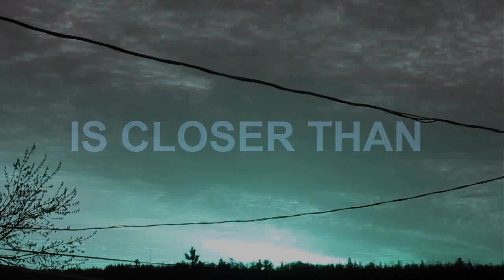UFOinvestigations REPORT (July 2012): Townsend Disc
This video examines a dramatic UFO disc sighting on July 8, 2012.  Please see below for important links, including a link to Latest UFO Sightings.  As always, please leave your polite and insightful comments.

See also...

UFOinvestigations.org